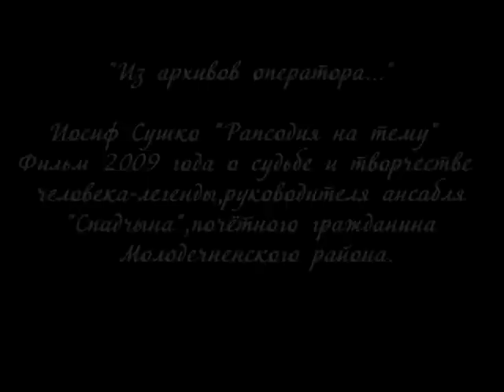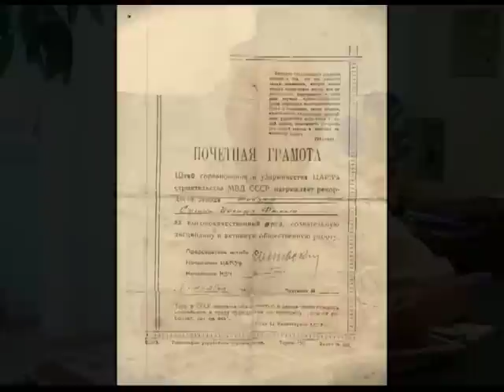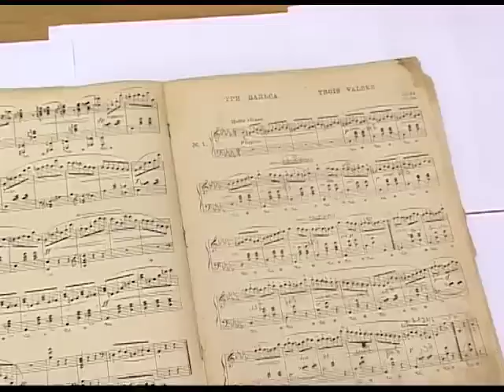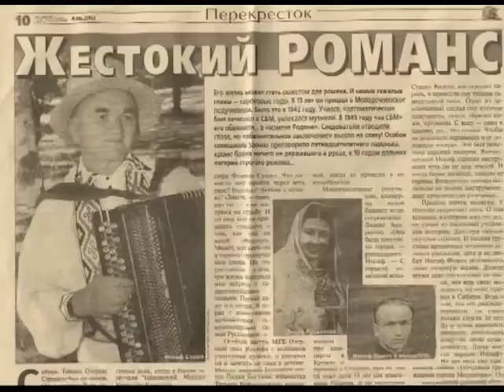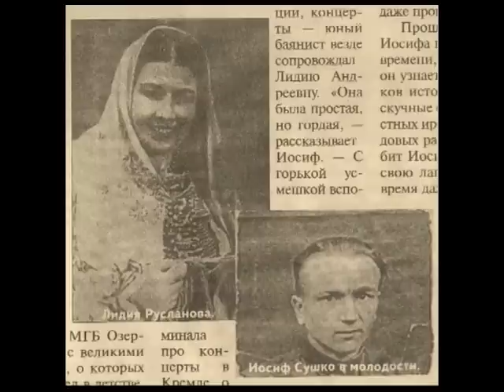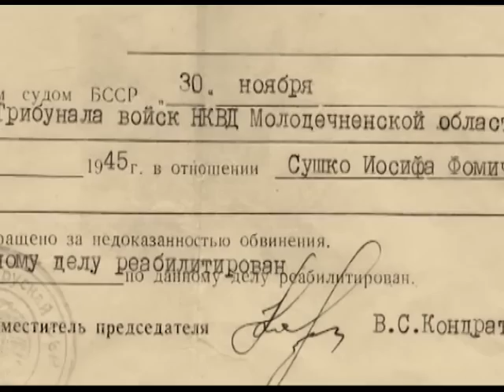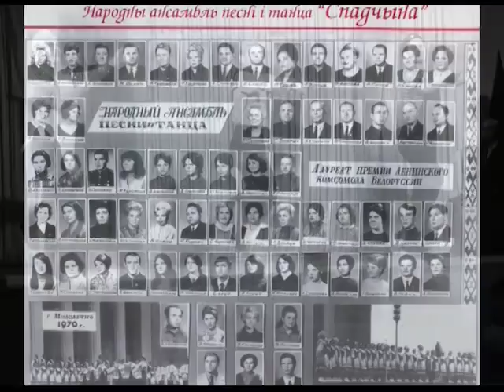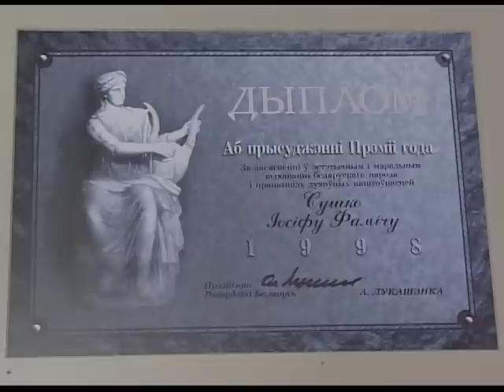И.Ф.Сушко ("Спадчына",Молодечно)-биографический фильм.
4 января 2016 года , на 88-м году ушёл из жизни Иосиф Фомич Сушко. ВЕЧНАЯ ПАМЯТЬ... (Здесь статья о нём ) Смотрите фильм 2009 года про этого легендарного музыканта из Молодечно , руководителя народного ансамбля "Спадчына". Он человек непростой судьбы : подростком перенёс сталинские репрессии , в лагере аккомпанировал Лидии Руслановой , был реабилитирован , пережил очень много , но оставался светлой и позитивной личностью. Авторы : Елена Донина и Валерий Клименченко , при участии Дмитрия Артемёнка .Сокращены некоторые моменты из оригинала. Материал был на моём канале с 2011 года , решил перезалить,так-как почему-то качество снизилось с 480 до 240.